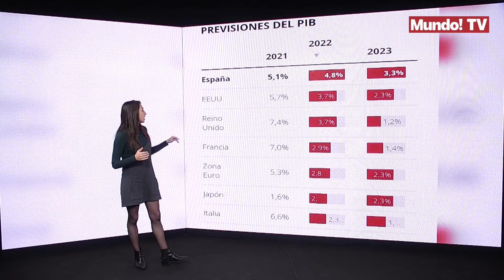El FMI rebaja un punto la previsión de crecimiento de España y la deja en 4,8%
La guerra y la inflación, que erosiona el poder adquisitivo de los hogares, recortarán con fuerza el crecimiento en 2022. El PIB español repuntará un 4,8% este año, un punto porcentual menos de lo previsto hasta ahora, según las cifras presentadas este martes por el Fondo Monetario Internacional (FMI), que advierte del varapalo económico que supone la invasión rusa de Ucrania.